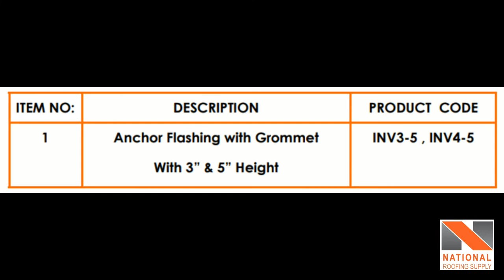Anchor Flashing with Grommet - Roofing materials in Canada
FEATURES & BENEFITS

Seamless spun aluminum flashing available in 0.064” & 0.080” thickness.
Spun from one piece of heavy gauge aluminum, no seams.
Rubber top Grommet to ensure a water tight seal to the anchor.
Fits sizes 1¼”, 1½”, 2“, 3” and 4”.
Seamless Spun aluminum 3” & 5 “ High dome with or
without cap

Description
Anchor Flashing With Grommet – SECTION DETAIL THROUGH BUR ( CONCRETE OR STEEL DECK)

Anchor flashinig with Grommet (Also View the Product Inverted Anchor Flashing With Grommet)
Closed cell pipe insulation to innerside of Sleeve
Vent pipe
Roof Gravel
Set base flange in a layer of plastic cement
Felt Flashing
Built up Roofing Assembly
Thermal Barrier